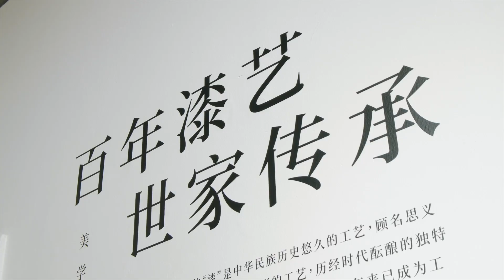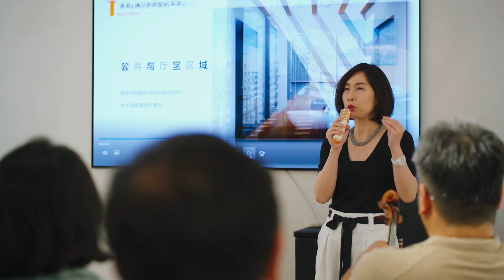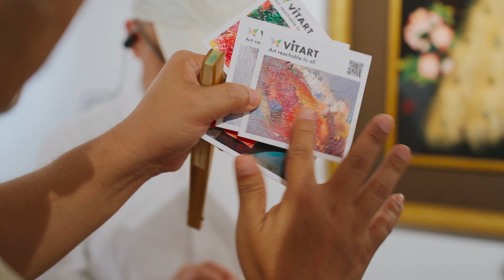百年漆藝 世家傳承｜漆工藝特展 精彩亮點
2024年5月9日，上海思南公館迎來了「百年漆藝 世家傳承」漆工藝特展，展覽啟動。感謝每一位到場的朋友，無論是成人還是孩子，還有媒體朋友們的熱情參與。大家通過觸摸還原畫作，更能體會到傳統工藝的獨特魅力。

展覽資訊
展覽名稱：百年漆藝 世家傳承——藝術與實用的完美結合
日期：2024/05/09（四）～05/26（日）
地點：上海思南公館 時區畫廊